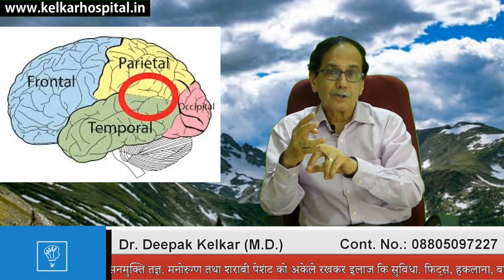Secondary Mood Disordersनिराशा कि बिमारी पहली बिमारी कि वजहसे Dr Kelkar Mental Illness ed